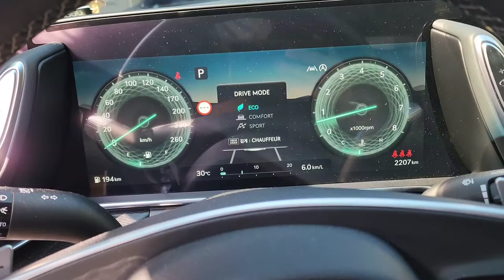G90 모드별 변화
G90 전면, 핸들, 라이트, TFT LCD클러스터